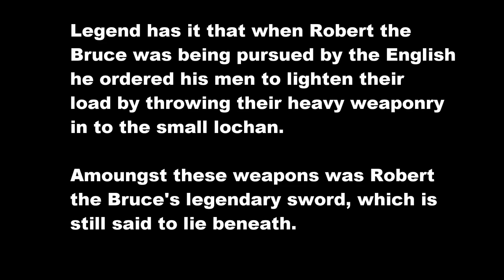The Loch of the Legend of the Lost Sword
Although the body of water is known as a loch it is actually a lochan as it is too small to be named. It is located just to the North of the River Fillan on a section of The West Highland Way between Strathfillan and Tyndrum.

Legend has it that when Robert the Bruce was being pursued by the English he ordered his men to lighten their load by throwing their heavy weaponry in to the small lochan.
Amoungst these weapons was Robert the Bruce's legendary sword, which is still said to lie beneath.